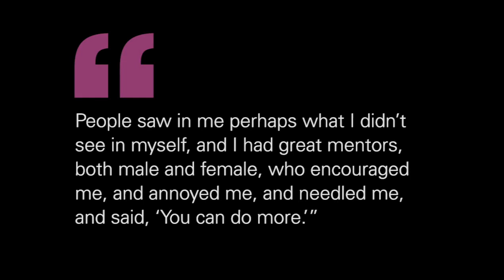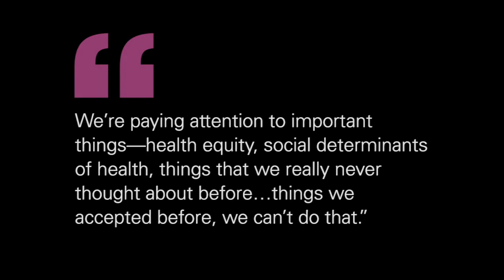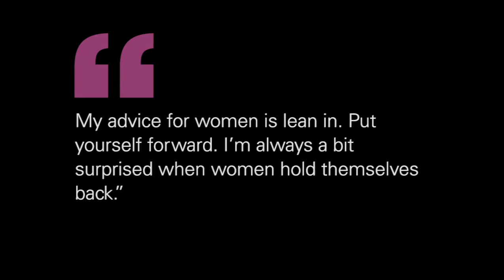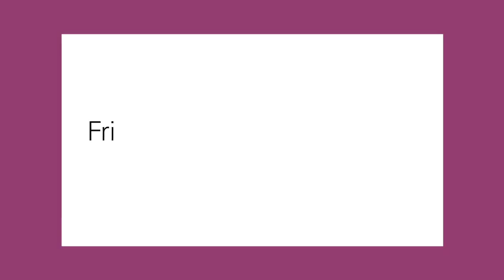Fridays with Fawn, July 2023: Nancy Howell Agee, President and CEO, Carilion Clinic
In this month’s episode, Modern Healthcare Publisher Emeritus Fawn Lopez talks with Nancy Howell Agee, president and CEO of Carilion Clinic. Nancy shares the story of her career journey from nurse to CEO at Carilion, her hopes for the future of healthcare and her advice for the next generation of women leaders.

Fawn and Nancy will be at Modern Healthcare’s Women Leaders in Healthcare Conference, Aug. 9-11 in Chicago. You can join them to hear from influential women in the industry, create connections and learn strategies to advance your career and be a better advocate for gender equity in healthcare.